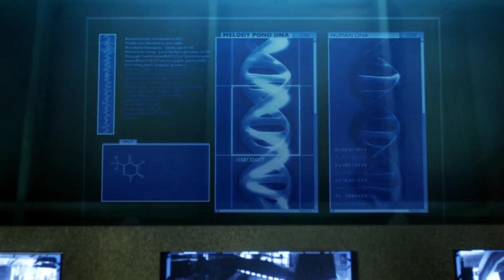Мелоди Понд с ДНК повелителей времени | Хороший человек идёт на войну | Доктор Кто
Фрагмент взят из серии: Хороший человек идёт на войну | 6 сезон 7 серия